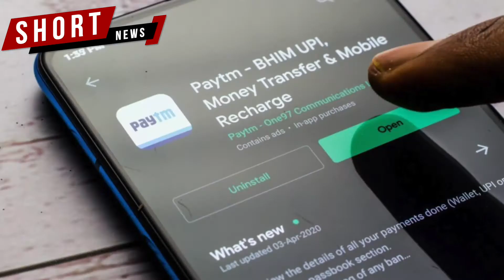Paytm collaborates with Ola and other firms for a New Umbrella Entity (NUE)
IndusInd Bank, Small Finance Bank, Centrum Finance, Zeta Pay and EPS will partner

The entity will present a proposal for NUE before RBI

Currently, many firms are vying for an NUE license to set up new national payment settlement systems

Apart from Paytm, Tata Group, Amazon and Reliance are also looking for establishing NUE

Last month, the RBI had extended the deadline for NUE license applications to March 31, 2021

The deadline was postponed from February 26 due to COVID-19 restrictions